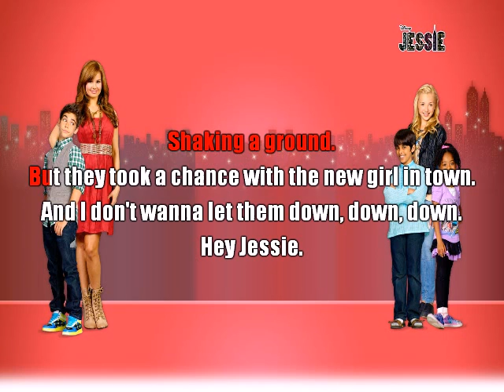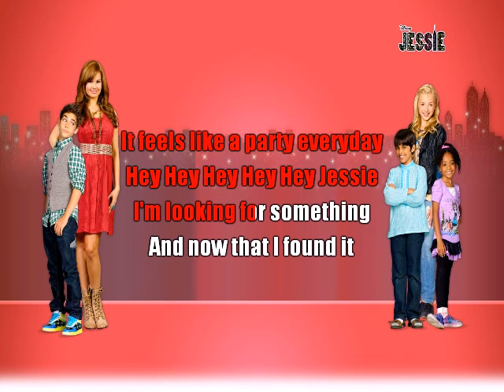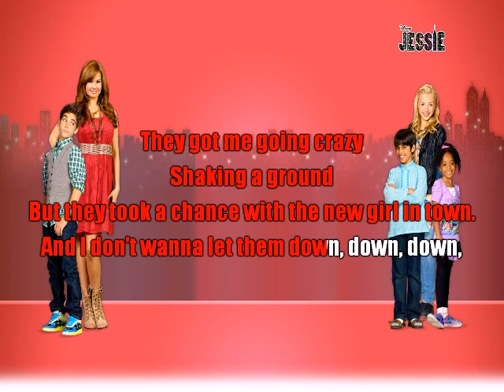Debby Ryan - Hey Jessie! | Karaoke Sing-Along